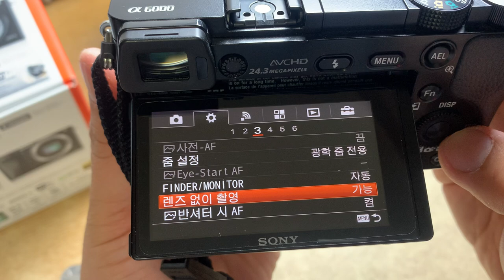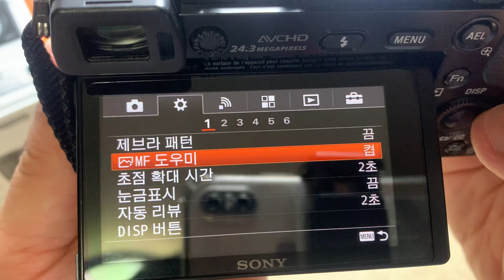[황스TV] "이종교배" 란 무엇인가? 미러리스 카메라 렌즈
다른 회사의 렌즈를 꽂아서 가격 싸고 오래된 구형 렌즈등을  가성비 좋게

사용하는 것이죠.  변환링? 혹은 컨버터 ? 를 구입하면 되는데.

수동으로 사용할경우 컨버터가  무척 쌉니다.

자동 초첨기능이 되는 컨버터는 수십만원 합니다만  돈값은 합니다.^^